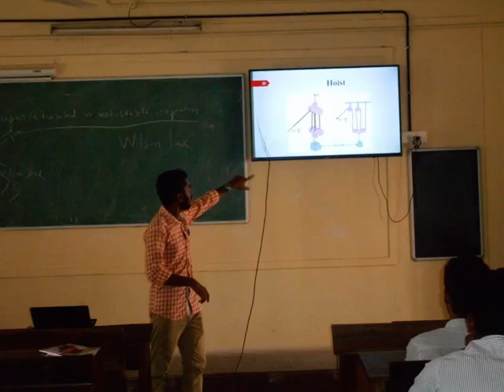MECHATHOLOGY LECTURE SERIES - GCE Kannur - 1